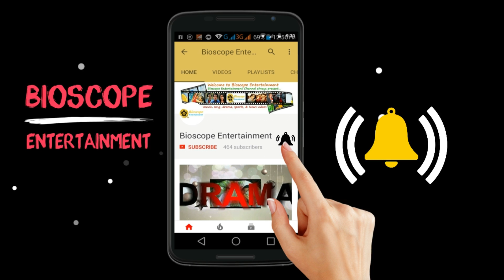পাকিস্তান যা করে দেখালো বিশ্বে আর কেউ তা পারেনি || Valentine's Day As Sister's Day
ISLAMABAD: A Pakistani university is rebranding Valentine's Day as "Sister's Day", and debating marking the holiday widely seen as a Western import by handing out headscarves and shawls to its female students.